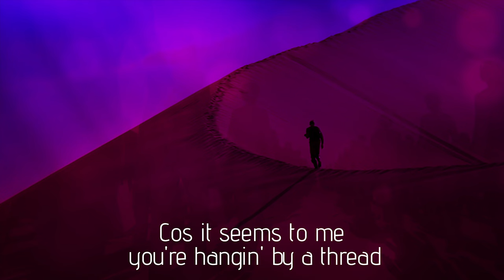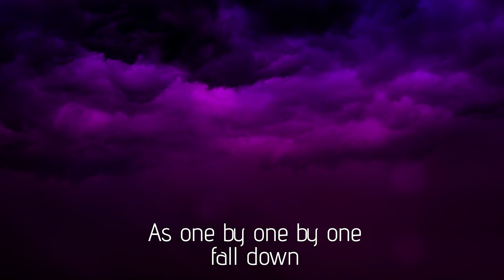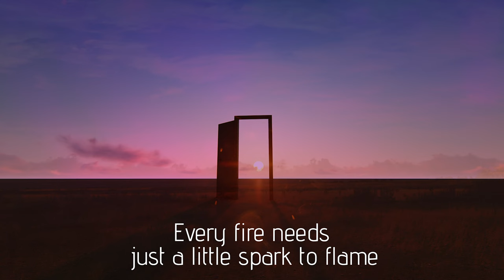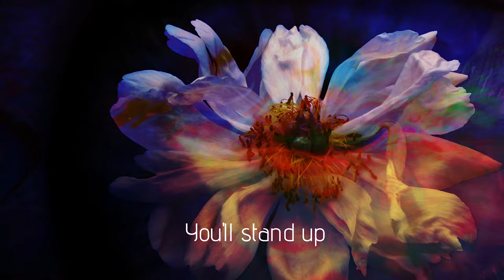THE NEW SHINING - Are You OK? (Official Lyric Video)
'Are You OK?' by The New Shining is the 10th track on the new album 'Elephant' (2019). 'Elephant' is the 6th studio album of this Dutch 3 piece band. This album is dedicated to depression awareness. It's a shout-out to 'the invisibles', the people that struggle, suffer and fight courageously in silence.

SONG DESCRIPTION
Are you OK? Are you really? Try, however hard, to put what you're feeling into words. Speak out. That's the only way to get understanding, love and support.
depression awareness

LYRICS | Are You OK?

Can we talk just for a little while?
Is it worth the pain you feel?
Does it keep you from going insane?

Cos it seems to me you’re hangin’ by a thread
As your tears fall like raindrops down
Falling down one by one

And you seek for shelter
And you talk when everyone is out the room

Is it really worth to feel this way?
Don’t you long to be OK?

As one by one by one fall down
Each day just carries on and on

But don’t lose track
Every fire needs just a little spark to flame

Don’t lose track
Even barren ground holds the promise of green meadows

You’ll come to see
You’re not the one who’s crazy

Oh, let ‘em talk, let ‘em talk, let ‘em talk

And every time you come to fall
you’ll stand up

Album: Elephant
Lyrics & music by: Nax (Xander Stok)

Label: Johnny T Records
Music Video by Janis van der Linden/Djen Design